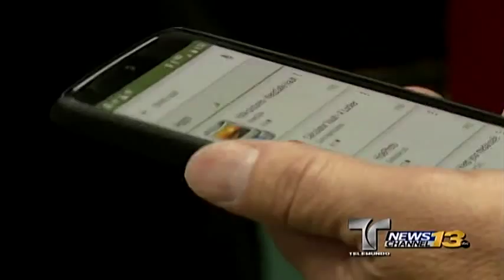NotiAlertas Telemundo 1 -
Donde las noticias son lo primero